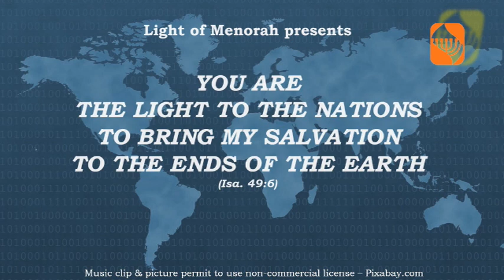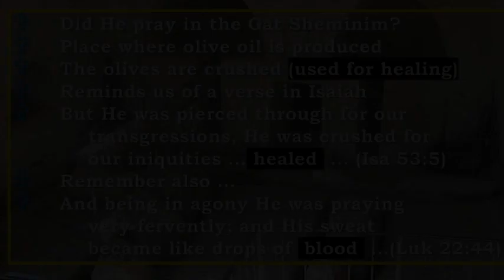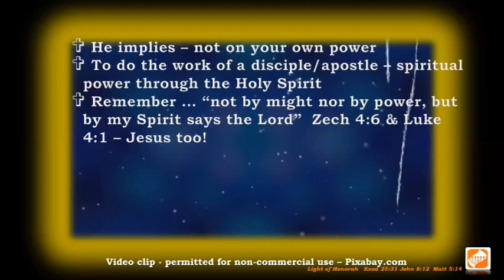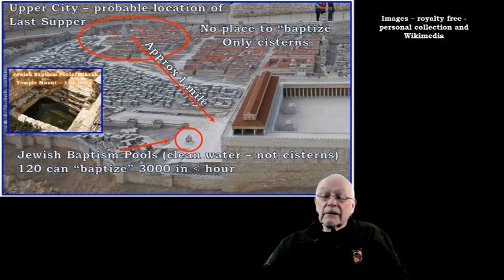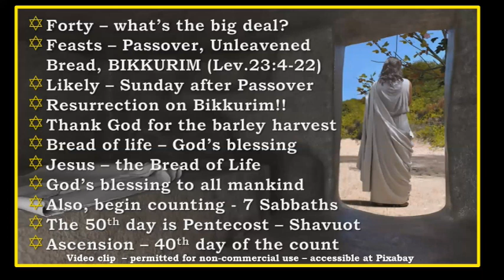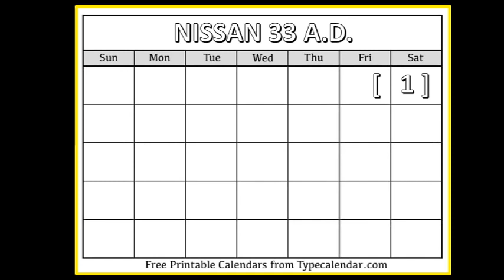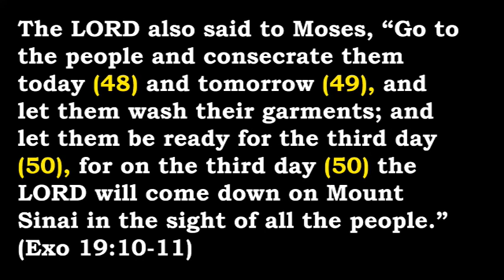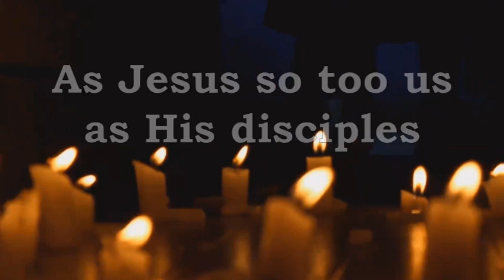Truth Nugget 28 Lesson 4 - WALK IN THE SPIRIT (40 & 50 & God Dwells in Us and With Us)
Lesson 4
Walk in the Spirit
 (40 &amp; 50 &amp; God Dwells in Us and With Us)
This is lesson 4 in this 4 part video series.  If you have not watched lesson 1 parts 1 &amp; 2 or Lesson 2 parts 1 &amp; 2 or Lesson 3 parts 1 &amp; 2 we urge you to do so.  This lesson depends upon the content of the previous lessons.  Shown below are the links for the previous lessons for your convenience.
In part 4 we focus on the phrase “but you will receive power when the Holy Spirit has come upon you.”  We are all to be disciples of Rabbi Jesus which means we want to be like Him; to live as the image of Messiah in every aspect of our lives.  And, some of us might be called to go out to the "ends of the earth" and thus become disciples who are now also apostles (in Hebrew we'd be known as the "sent out ones").  It seems that Jesus is teaching us that in order to be His disciples we can not do it on our own.  It takes POWER and this POWER comes through His Spirit dwelling in us.
Another part of this lesson is the amazing numbers 40 and 50.  We will see how this is all connected to that memorable Pentecost Sunday probably in 30 or 33 A.D.  On top of that we will see that this connects to the coming of the Lord to dwell WITH His people at Sinai, the mountain of God.  All of this will enhance and enrich and expand our Biblical understanding of the Gospel, what are Disciples, Apostles, and our walk as Jesus in the Spirit.